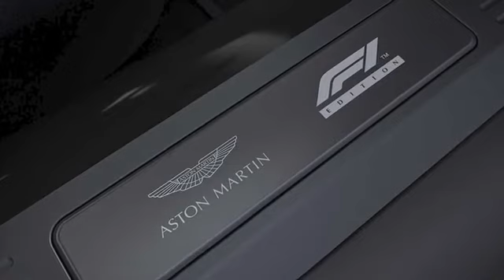New 2021 Aston Martin Vantage F1 Edition – Price & Specs | Exterior & Interior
The new Aston Martin Vantage F1 Edition is on sale now with a recommended retail price from £142,000 in the UK and €162,000 in Germany.
New Aston Martin Vantage F1 Edition 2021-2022 video and description.
The new Vantage F1 Edition is a new breed of Aston Martin.  One that celebrates the marques return to Formula 1 for the first time in over 60 years and establishes the Vantage as a true sports car.  It is also the first core model to benefit from direct input from Aston Martin’s recently appointed Chief Executive Officer, Tobias Moers.
 A core production offering, the new Vantage F1 Edition sits at the top of the Vantage model line.  Motivated by an exciting return to Formula 1 and as a direct result of the engineering that went into the development of the Vantage as an Official Safety Car of Formula 1, which makes its debut at the Formula 1 Gulf Air Bahrain Grand Prix 2021 this month, the Vantage F1 Edition is the ultimate expression of performance and dynamism; it is the fastest and most focused of the already sporting Vantage .
Starting with the 4.0-litre twin-turbo V8 engine, power is up by 25PS to a new maximum of 535PS.  Peak torque remains unchanged at 685Nm, but that peak is sustained for longer to further increase tractability and in-gear urgency.  This relentless, muscular performance has been further enhanced by work to the 8-speed automatic transmission, with an optimised torque cut during upshifts that reduces shift times and increases the feeling of directness and precision.  This torque management also enhances the driver’s sense of control and connection during downshifts specifically under heavy braking and allows for finer control when the driver is balancing the car at its limit of traction.  While noticeable in all circumstances and conditions, these improvements are especially beneficial when driving on track.
Aston Martin Vantage F1Edition Specification
Engine
All-alloy quad overhead cam, 4.0 litre twin turbo V8
Water-to-Air charge cooling
Front mid mounted engine, rear wheel drive
Compression ratio 10.5:1
Fully catalysed stainless-steel exhaust system
Electronically Controlled Exhaust
Dual Variable Camshaft Timing
Fully CNC machined combustion chambers
Maximum power: 535PS/ 527bhp at 6000rpm
Maximum torque: 685Nm from 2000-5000rpm
Acceleration: 0-60mph: 3.5seconds Coupe, 3.6 Seconds Roadster
Acceleration 0-62mph (0-100km/h):  3.6 seconds Coupe, 3.7 seconds Roadster
Maximum Speed: 195 mph (314 kph) Coupe, 190mph (305kph) Roadster
Transmission
Rear mid-mounted ZF eight-speed automatic transmission
Alloy torque tube with carbon fibre propeller shaft
Electronic Differential (E- Diff)
Final drive ratio 2.93:1
Steering
Electric power assisted steering rack with 13.09:1 steering ratio
Speed-dependent rack and pinion power-assisted steering, 2.4 turns lock-to-lock
Suspension
Front independent double wishbone design coil springs, anti- roll bar and adaptive damping
Rear Multi-link, coil springs, anti-roll bar and adaptive damping
Adaptive Damping System (ADS) with Skyhook technology modes Sport, Sport Plus & Track
Stiffer Rear spring, uprate in damping
Wheels and Tyres
21" Vantage
21" P Zero. 255/35ZR21 XL A6A (98 Y)
21" P Zero. 295/30ZR21 XL A6A (102 Y)
 Brakes
Front ventilated two-piece cast iron brake discs 400mm Diameter 1
Rear ventilated Co-Cast brake discs 360mm Diameter
Electric Park Brake
Dynamic Stability Control (DSC)
Emergency Brake Assist (EBA)
Traction Control (TC)
Hydraulic Brake Assist (HBA)
Positive Torque Control (PTC)
Dynamic Torque Vectoring (DTV)
Dimensions
Length – 4490mm
Width (incl Mirror Caps) - 2153mm
Height - 1274mm
Wheelbase - 2704mm
Fuel Tank - 73 litres
Minimum dry mass: 1570Kg Coupe, 1645Kg Roadster.
Weight Distribution 50:50